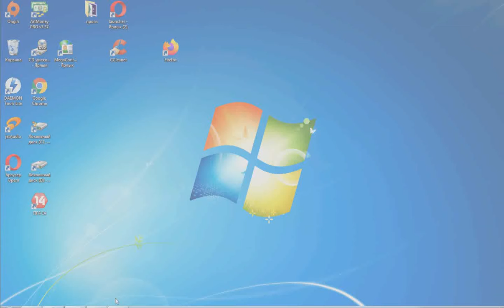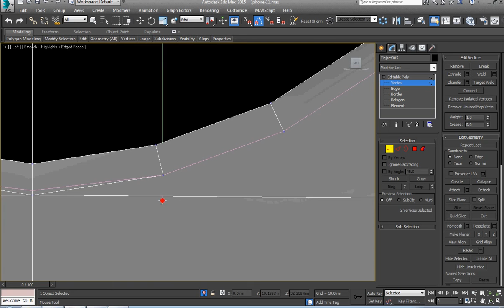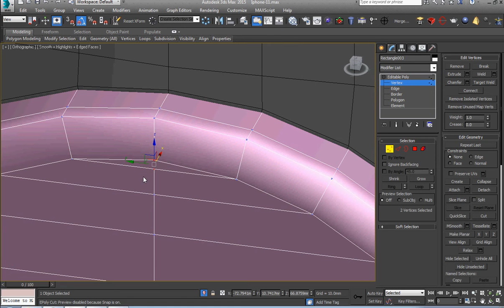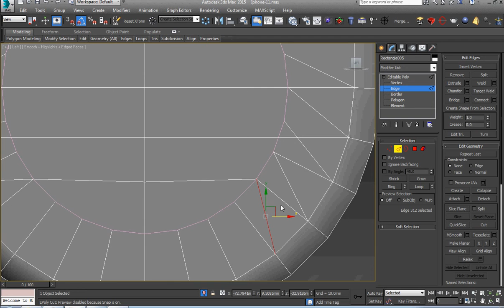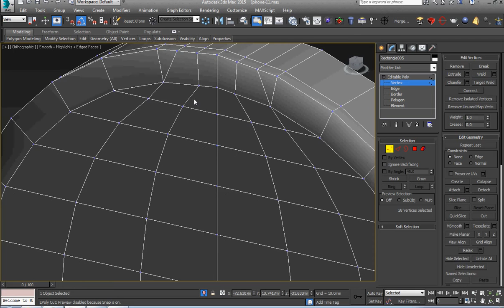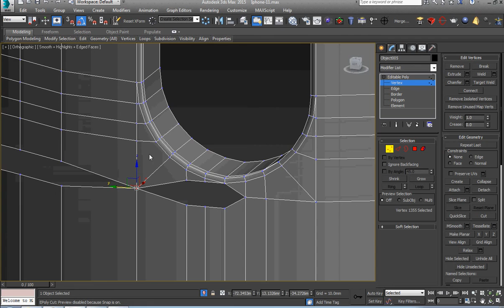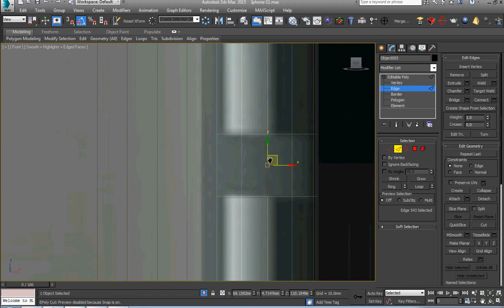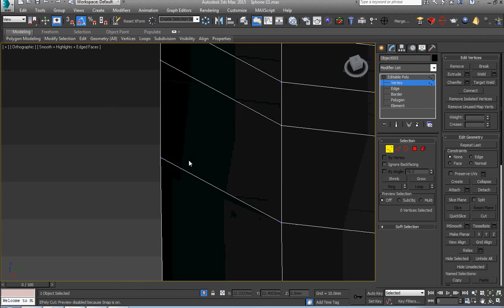IPhone 11 modeling tutorial